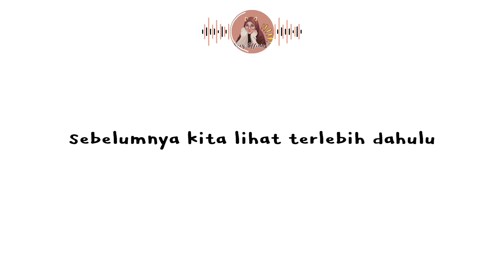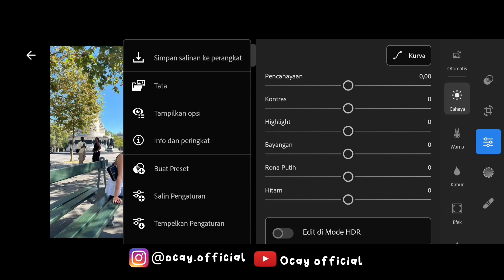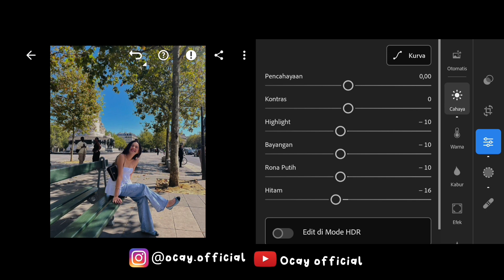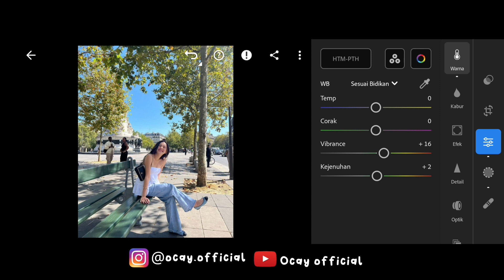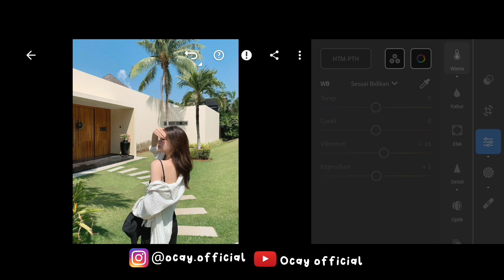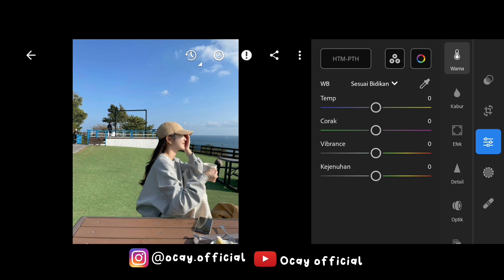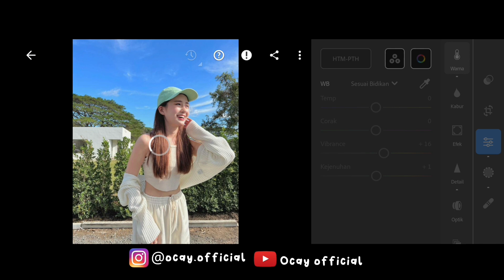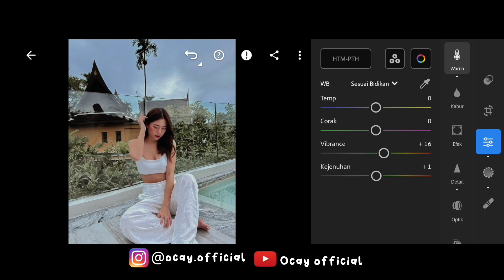TUTORIAL EDIT FOTO LIGHTROOM | PRESET SAGE NEUTRAL | FREE 30+ PRESET LIGHTROOM TERBARU 2024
FREE PRESET LIGHTROOM TERBARU 2024 | PRESET SAGE NEUTRAL | LIGHTROOM MOBILE PRESET

▪️ Semua foto yang ditampilkan didalam video adalah milik pemiliknya masing-masing.

CATATAN PENTING❗
▪️Diusahakan untuk download menggunakan chrome

📌Cara mendapatkan Passwordnya:
🔹️Nonton videonya dari awal sampai akhir dan jangan sampai di skip, karena nanti akan ada bunyi notifikasi ketika passwordnya muncul.
🔹️Passwordnya muncul di atas tengah foto

📌 Cara memasukkan Passwordnya:
🔹️ Passwordnya berupa angka dan ada 4 digit
🔹️Kalian harus cari password ke 1 dan ke 2
🔹️ Password akan muncul 2x

Contoh:
▪️ Password ke 1 dan 2 digabung
▪️ Jadi Password yang benar adalah ➡️ 3012
▪️ Itu hanya contoh ya...